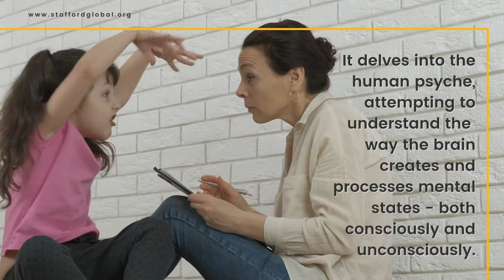Branches of Psychology covered in Psychology Courses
Psychology can be extensively categorized into different branches.

Timestamp:
0:04 What is Psychology?
0:34 Understanding Cognitive Psychology
0:48 Understanding Social Psychology
1:16 Understanding Biological Psychology
1:31 Understanding Abnormal Psychology

Read our blog about the 4 core branches that are traditionally covered by Psychology courses